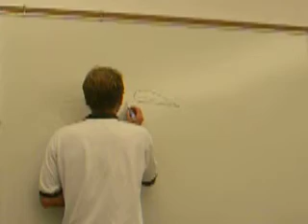ponzo's sunflight class of '08 part 4